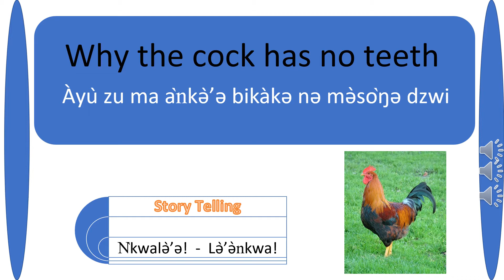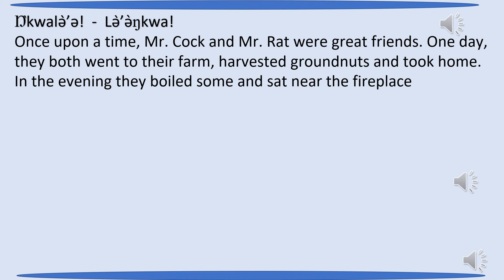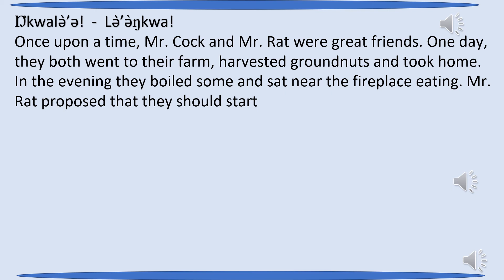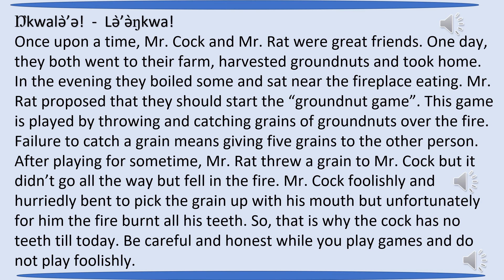Story two Why the cock has no teeth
Every culture has its own folklore, which is shared as a means of entertainment, education, cultural preservation, or instillation of moral values. Stories give emotional glue that connects the audience to the message. Information presentation should be constructed around a story. Stories reshape knowledge into something meaningful. Stories are motivating. Stories make people care and transcend one's current environment. All these make stories very important in the teaching/learning process.  Let's listen to this one , "Why the cock has no teeth"

story two  why the cock has no teeth,story one  The honest princess,grass types and vegetables in nkwen,pictures and names of birds in nkwen,pictures and names of insects in nkwen,pictures and names of animals in nkwen,God Is Great In the Firmament of His Power,Mother Tongue Education Adding Numbers up to 10,Mother Tongue Education in Nkwen Language Adding Tens and Units,Mother Tongue Education Counting 1 - 50 in,Stand Up For The Lord,Nkwen Language Music,Nkwen Fon's Palace Cameroon